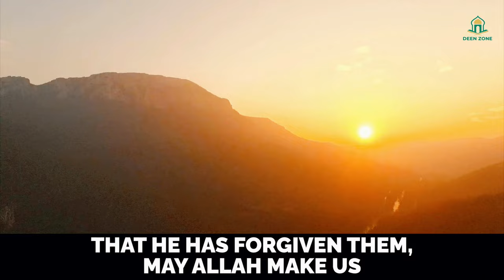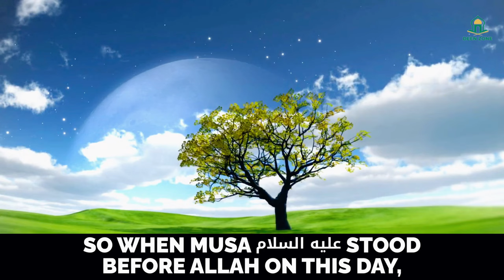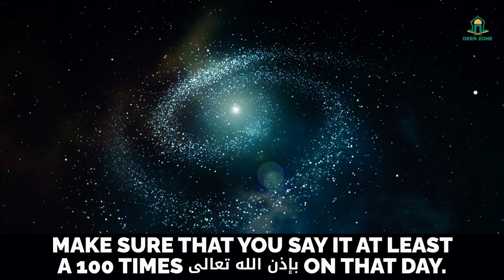ALLAH COMES CLOSE TO EARTH TODAY! - DEEN ZONE